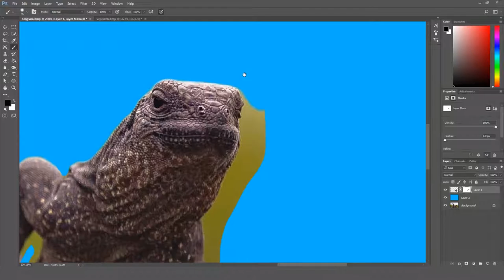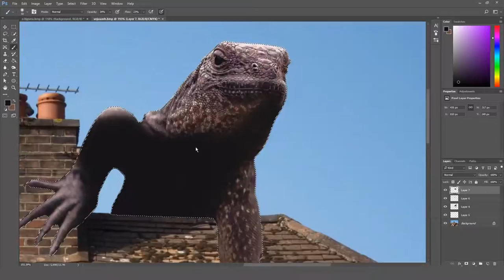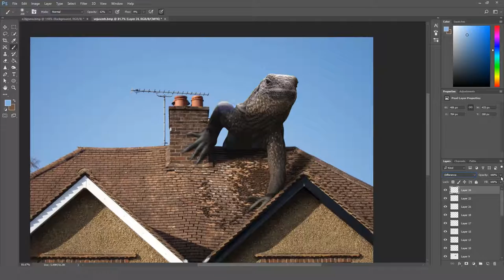Giant lizard on a roof - Funny Photoshops #21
"Godzilla!"